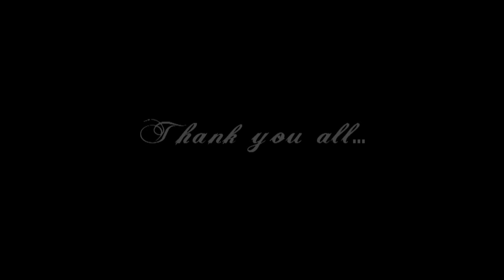Wedding Marina and Pavle